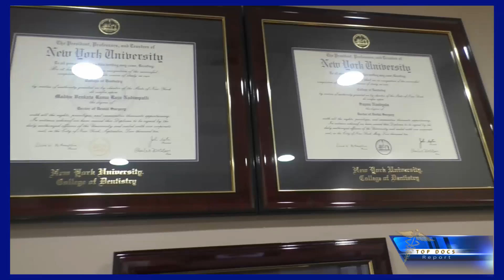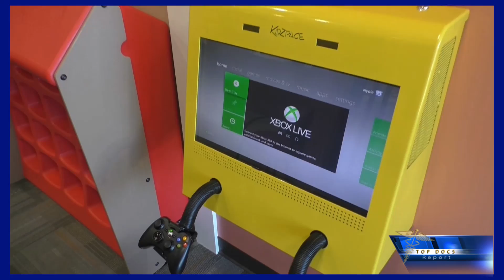Hyattsville | District Heights | TOP Dentist - Healthy Dental | Featured Dentist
Top Dentists Dr. Madhu Nadimpalli and Dr. Sapna Nandyala from Healthy Dental (with locations in Hyattsville, Maryland and District Heights, Maryland) were featured on the TOP Doctors Interviews which are seen on CNN Headline News, FOX News, CNBC and other networks. Dr. Nadimpalli and Dr. Nandyala discussed the benefits of dentistry to educate the local community about the latest dental treatment options.

Healthy Dental is the center of excellence for dentistry and oral health in District Heights and Hyattsville, Maryland. Headed by Dr. Madhu Nadimpalli and Dr. Sapna Nandyala, Healthy Dental has been providing General dentistry, Cosmetic dentistry, Laser dentistry, Pediatric Dentistry and serving patients in District Heights and Hyattsville, Maryland.

Healthy Dental has 2 convenient locations to better serve you:

DISTRICT HEIGHTS LOCATION:

Penn Station Shopping Center
5570 Silver Hill Road
District Heights, MD 20747

HYATTSVILLE LOCATION:

The Shops at Queens Chillum
3114 Queens Chapel Road
Hyattsville, MD 20782

Hyattsville Dentist, District Heights Dentist